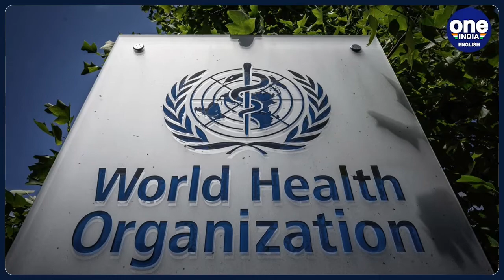Marburg virus disease outbreak confirmed by WHO | Oneindia News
The World Health Organization (WHO) confirmed the first-ever outbreak of Marburg disease in Equatorial Guinea saying that the Ebola-related virus is responsible for at least nine deaths in the country. The health agency confirmed the epidemic after samples from Equatorial Guinea were sent to a lab in Senegal last week.